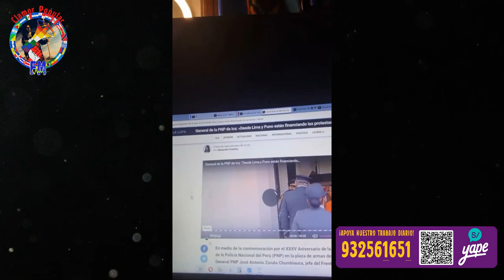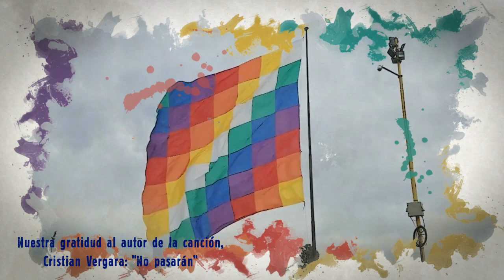🔴ÚLTIMO MINUTO! PNP SIEMBRA DINAMITA Y DETIENEN LUCHADORES EN LOCAL INTERVENIDO! (DE CLAM. POP. TV)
APOYA NUESTRO ESFUERZO CON TU APORTE SOLIDARIO!
Yasmín Karín Díaz Gavilán - Western Union ● YAPE: 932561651
● Nro de cuenta BCP: 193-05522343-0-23. CCI: 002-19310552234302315
● Nro de Cuenta Interbank Soles: 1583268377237. CCI: 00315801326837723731.
● Nro de Cuenta Interbank Dólares: 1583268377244. CCI: 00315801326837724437

👉 ENTRA AQUÍ: ¡LEY DE REFORMA CONSTITUCIONAL PARA CONVOCAR A REFERÉNDUM Y CAMBIAR LA CONSTITUCIÓN DE 1993!